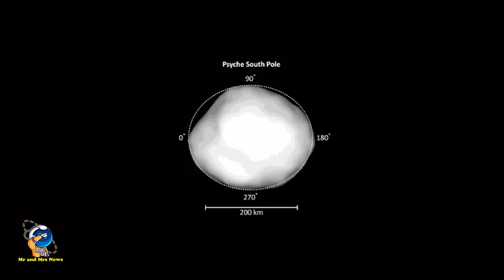MISI 'PSYCHE' NASA KE ASTEROID BERNILAI 10 KUADRILLION DOLLAR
NASA's Psyche Mission to an Asteroid
NASA Psyche Mission

Misi Psyche adalah perjalanan ke asteroid kaya logam unik yang mengorbit Matahari antara Mars dan Jupiter. Apa yang membuat asteroid Psyche unik adalah ia tampak seperti inti besi-nikel yang terbuka dari planet awal, salah satu bahan penyusun tata surya kita.Jauh di dalam planet terestrial berbatu - termasuk Bumi - para ilmuwan menyimpulkan keberadaan inti logam, tetapi ini terletak jauh di bawah mantel dan kerak berbatu planet. Karena kita tidak dapat melihat atau mengukur inti Bumi secara langsung, Psyche menawarkan jendela unik ke dalam sejarah keras tabrakan dan akresi yang menciptakan planet terestrial.NASA dan SpaceX akan meluncurkan pesawat ruang angkasa bertenaga surya dalam perjalanan sejauh 2,5 miliar mil (empat miliar kilometer) ke sabuk asteroid utama antara Mars dan Jupiter untuk mengungkap kebenaran tentang asteroid bernama 16 Psyche.Komposisi besi dan nikelnya yang tidak biasa menimbulkan spekulasi bahwa 16 Psyche bisa bernilai sekitar $10.000 kuadriliun. Mungkin yang lebih penting, ini akan memberi kesempatan kepada para ilmuwan planet untuk mempelajari inti besi seperti yang terletak di pusat Bumi—dan mengungkap dunia logam jenis baru di tata surya.